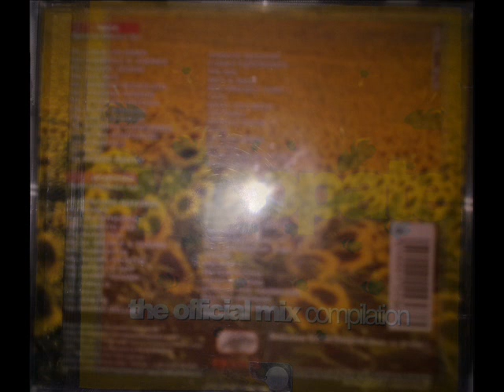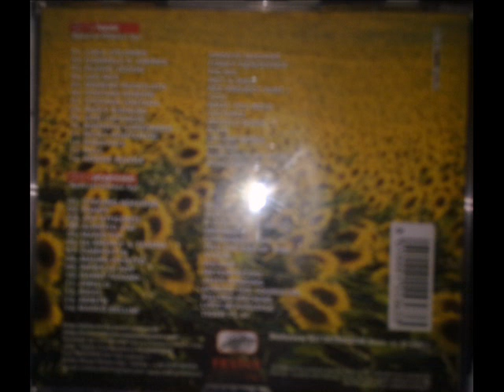SYNCOPATE HOUSE PARTE 6-8